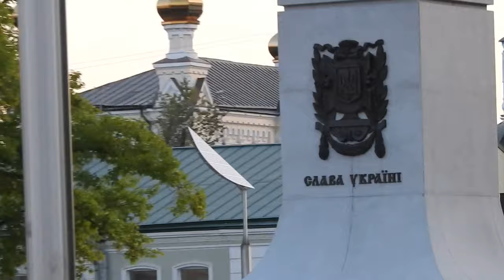Пары танцуют на площади Конституции в Харькове 20 июля 2019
Площадь Конституции в Харькове 20 июля 2019 года - вечер и на площади танцуют пары.